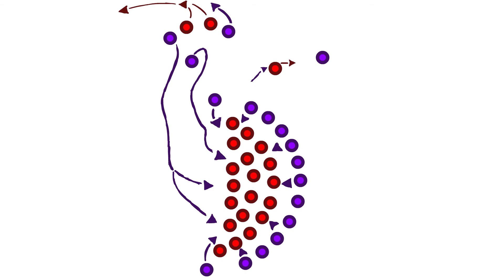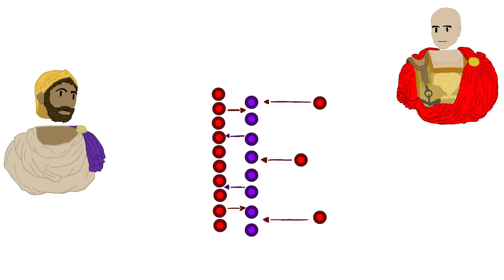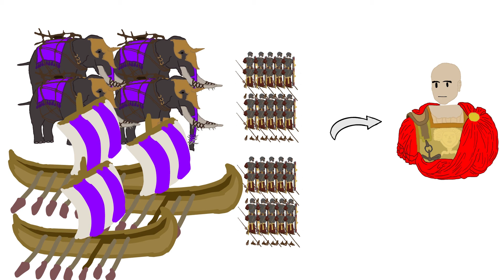Rome - IV - The Punic Wars Part 2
The history of rome spanning 1,229 years and 9 episodes, will air weekly every Tuesday with the full series being aired after the ninth episode.  The series will cover the origin story of the city of Rome to the fall of the western empire. From kingdom to republic and finally empire. The series details the major events and figures throughout Romes history over the span of roughly one hour.

History weekly is a channel that uploads animated history videos weekly covering a variety of topics from the ancient empires of antiquity to modern historical events and occurrences. The channel will not only include long running series covering a large topic over the span of many weeks but also many one off episodes covering significant events and ideas.